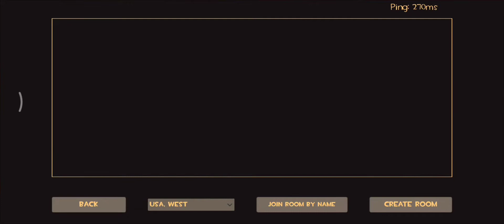[Team fortress 2 mobile] Got an update to v2.1.3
Tf2 mobile got update!